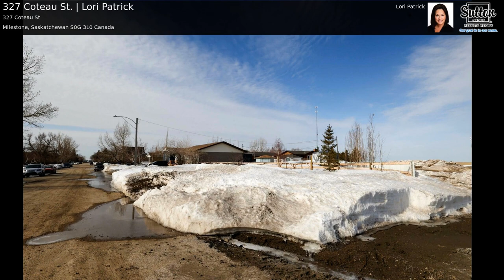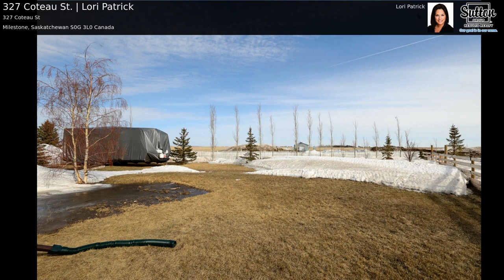327 Coteau St. | Lori Patrick